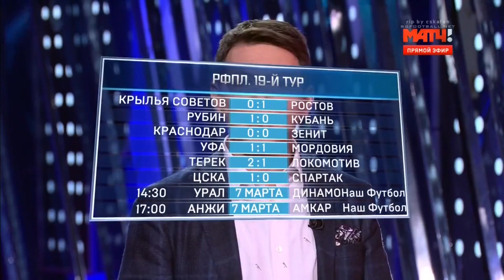Георгий Черданцев и Нобель Арустамян в шоке от гола Расула Ахмедханова в ЛФЛ Дагестана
Гол Расула Ахмедханова в ворота ДагГАУ занял 2 место среди лучших голов недели